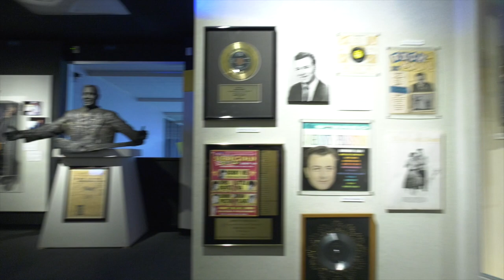Popular Music and the Gulf Coast Connection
Dr. Sam Monroe, President of the Port Arthur Historical Society was working for KPAC radio station in Port Arthur when he was still a teenager.  In this program he takes us through the development and highlights of the stunning array of musical talent from the Southeast Texas area that helped to shape American popular music.